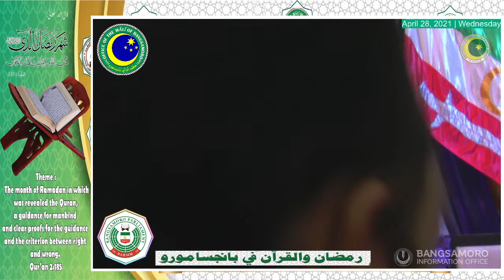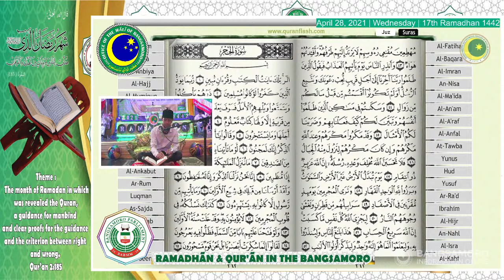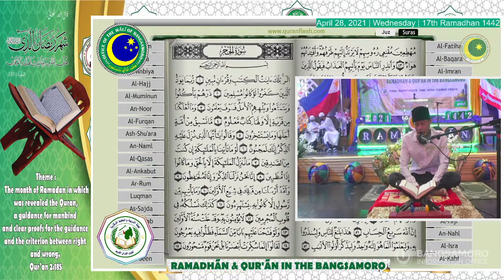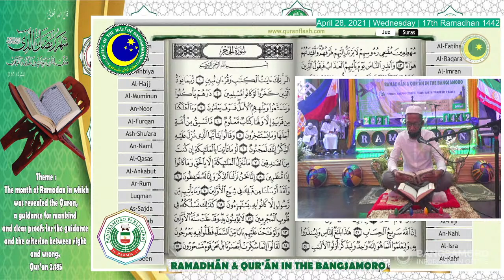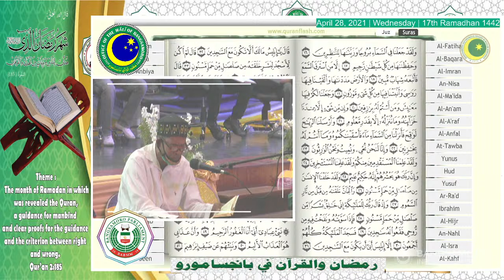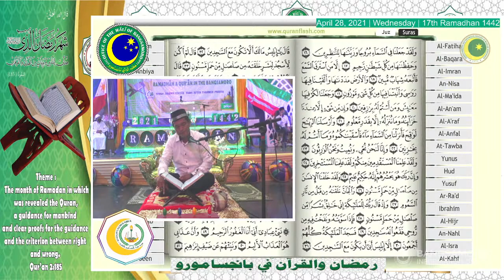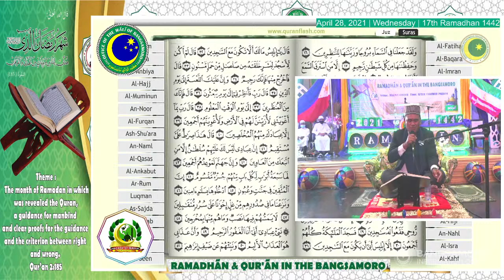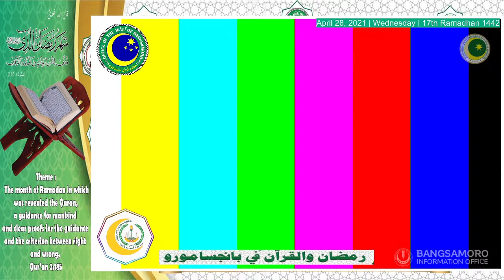WATCH | “Ramadhan and Qur’an in the Bangsamoro” | 17th Ramadhan 1442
WATCH | The Office of the Wali-BARMM, various Members of the Parliament, the Hay-ato Ulama El-Muslimina Bil-Filibbin, Inc., the Committee on Noble Qur’an- Tarbiya Sub-Committee, Da’wah Committee and Masajid Affairs and the Union of Muslim Youth Organizations (UMYO) conduct “Ramadhan and Qur’an in the Bangsamoro” symposium for this year’s observance of the Holy Month of Ramadhan.
Catch its live broadcast every night from 8:00-10:00 in the evening, In shaa Allah.